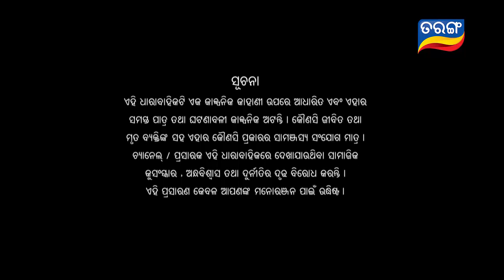To Akhi Mo Aaina | Full Ep 66 | 17th Mar 2018 | Odia Serial - TarangTV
Story of two individuals, Amar and Tithi. One born with a golden spoon and a golden heart and the other born in a middle class working family with dreams that cannot be contained in that small household. One born dreaming of becoming a superstar while the other born dreaming of feeling loved. Born on the same day, at the same time, it is still unknown how their destinies cross paths with each other.